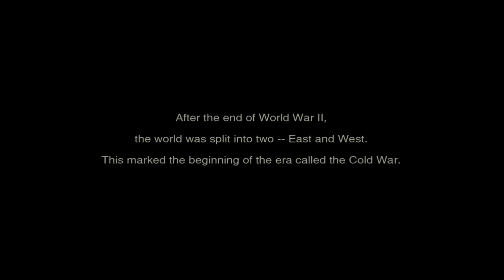Metal Gear Solid 3 : Snake Eater : Review 2024 : AspectGameReviews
Metal Gear Solid 3 : Snake Eater is a third-person perspective/action/adventure/stealth/survival game; set in a fictional representation of the world during the Cold War Era. MGS3 is the third mainline entry (the eighth Metal Gear game to be released) in the hugely successful and world famous Metal Gear Solid series. Metal Gear Solid 3 was developed and is published by Konami.

In this video from AspectGameReviews, JCN covers his face in shoe polish (which he instantly regrets), wraps himself in a green camouflage tent bag and grimaces as he attempts to eat eel (they didn't sell snake in the supermarket) as he once again ventures into Kojima surrealism...